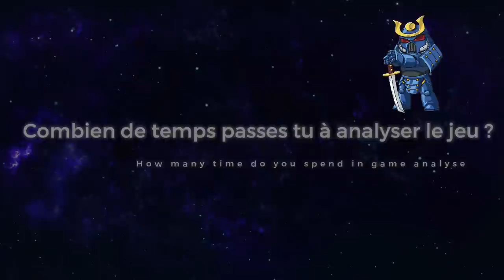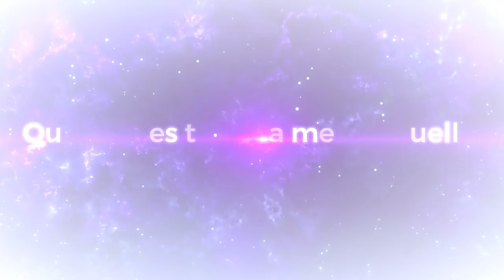Warhammer 40.000 - Joueur PRO & N°1 mondial - Richard Siegler INTERVIEW